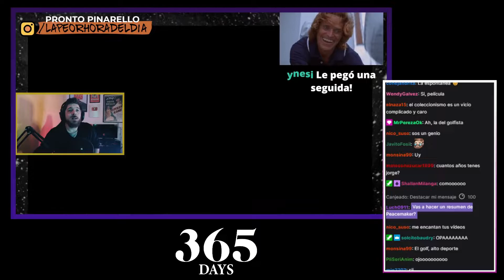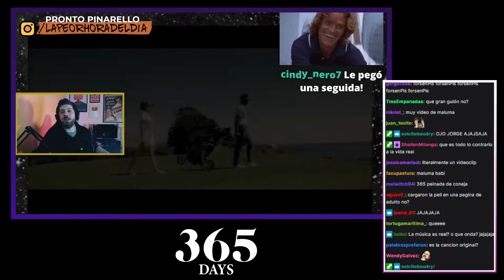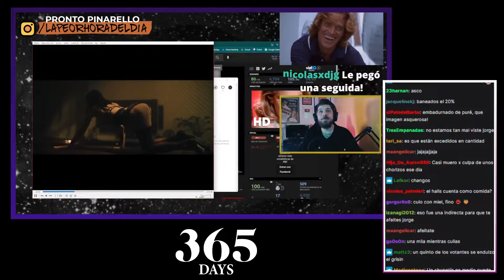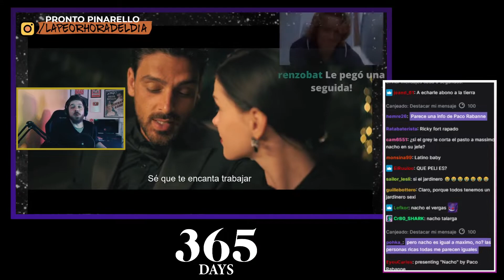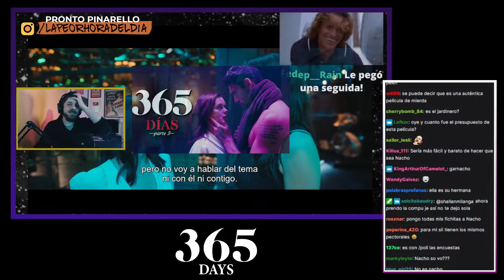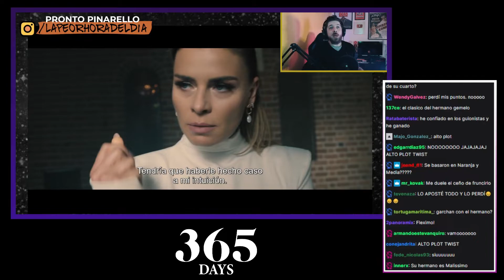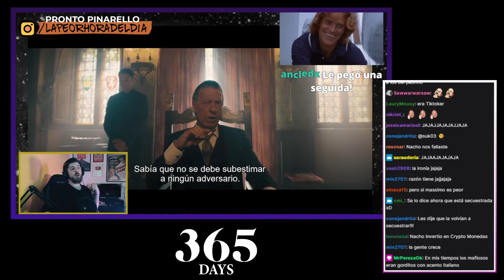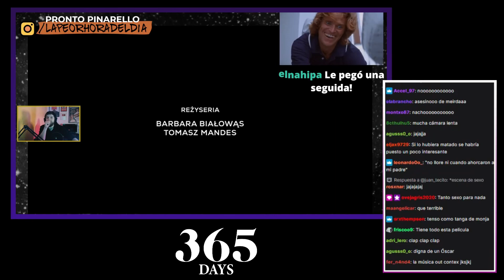365 Dni RESUMEN EN VIVO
Dejare Los Enlaces Correspondiente De Te Lo Resumo